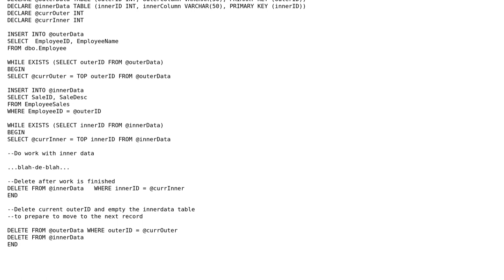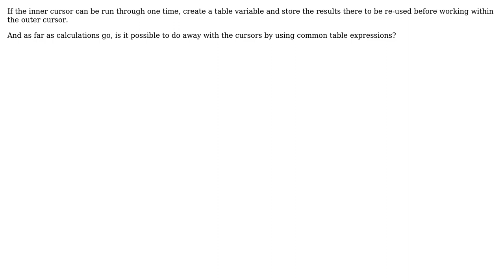Code Review: Inner cursor performance issues (2 Solutions!!)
Code Review: Inner cursor performance issues

With thanks & praise to God, and with thanks to the many people who have made this project possible! | Content (except music & images) licensed under CC BY-SA | Music | Images & others | With thanks to user RubberDuck user Jonathan Van Matre user garik user Art Lucia and the Stack Exchange Network Trademarks are property of their respective owners. You are responsible for your own actions.